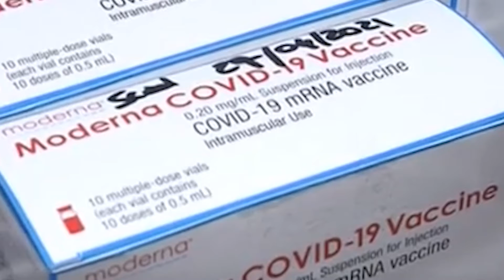Due giornate di vaccinazione per i bambini da 5 a 11 anni